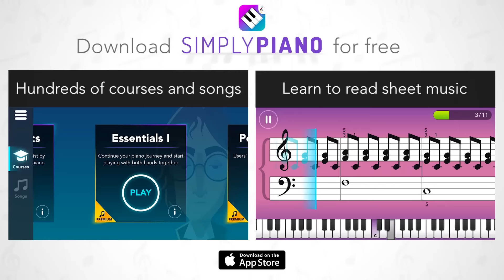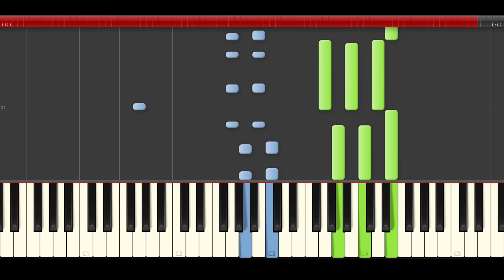The Weeknd Starboy piano midi tutorial sheet partitura cover hard app karaoke Daft Punk